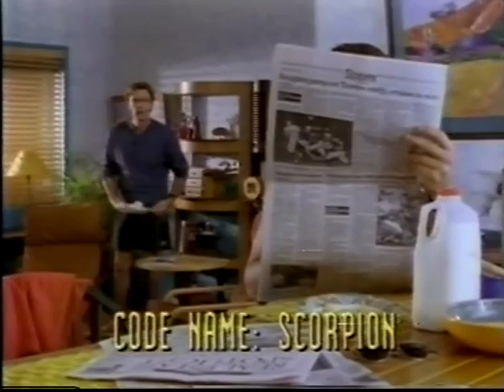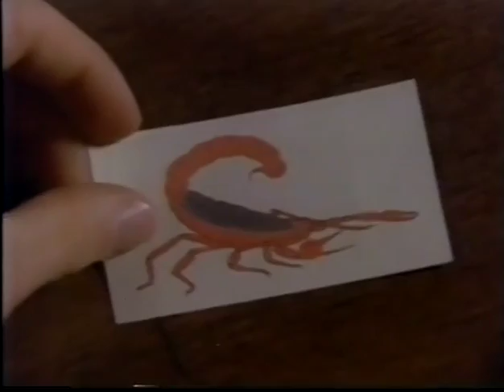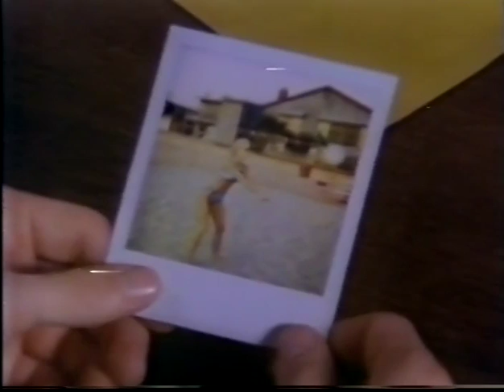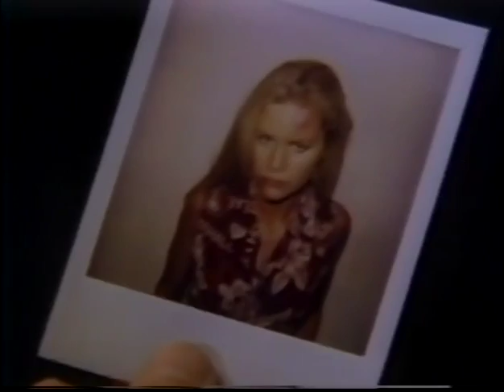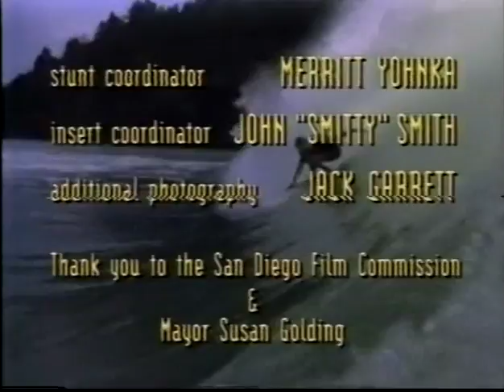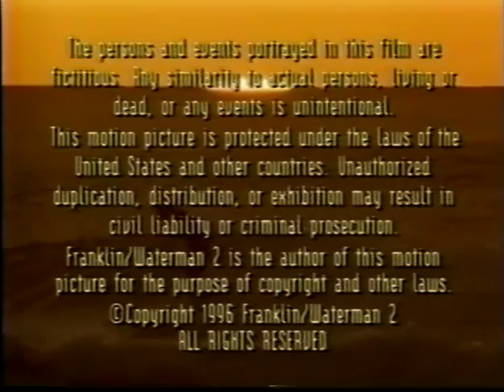High Tide - Code Name Scorpion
When Mick's goddaughter is kidnapped, he comes to believe that the girl's CIA father is not dead as reported. She is the star of a volleyball tournament.